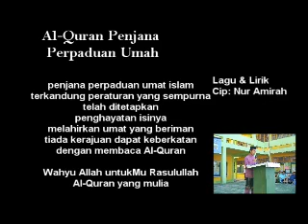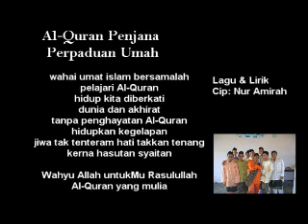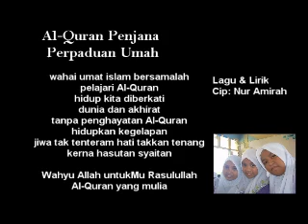Al-Quran Penjana Perpaduan Ummah